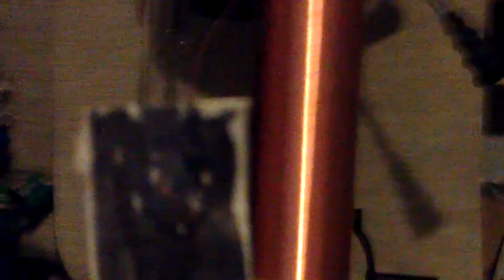Simple small Tesla Coil at maximum voltage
My small Tesla Coil with a Blocking Oscillator circuit at 19Volt.
Ciruit on my Website steampunk-design.de